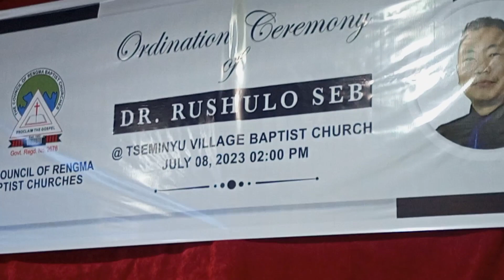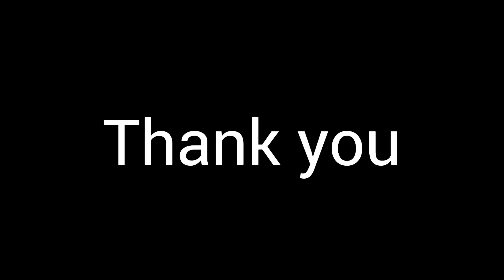Attended ordination program of our principal | Tseminyu village | short vlog